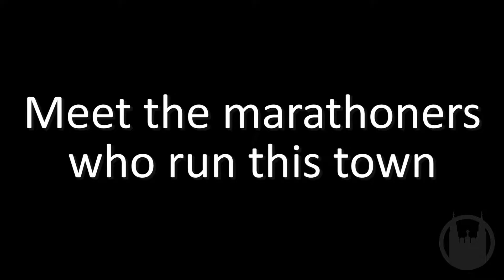Day after Day: Bennet Johnson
Interview with Bennet Johnson, a Boston College student who will be running in the 2017 Boston Marathon.